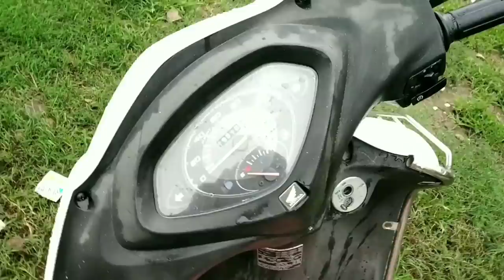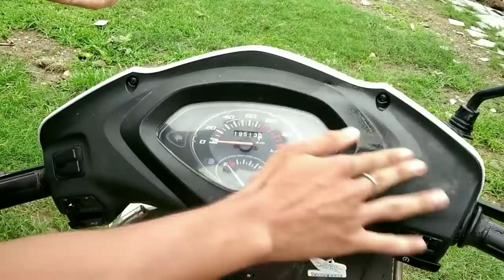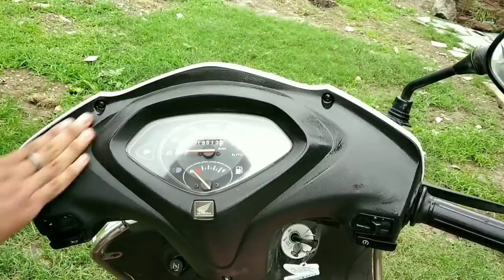Shine Scooters Dashboard with Coconut Oil IN JUST ₹1.25 , shine Dashboard like a new one​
My Mic
My Phone (One Plus 7T)
My Laptop
My Helmet
My Tripod
Action Camera

Hello everyone this is Pratool Dubey & welcome back to ROTAQ which means Reviews of technology & Query. Today we are going to shine our scooter with the help of Coconut Oil, which is one of the cheapest way to polish dashboard

Make sure you clean your Honda regularly to protect the surface finishes, and inspect for damage, wear, and oil or brake fluid leakage.

Avoid cleaning products that aren’t specifically designed for motorcycle or car surfaces. They may contain harsh detergents or chemical solvents that could damage your bike’s metal, paint, and plastic.
If the machine is still warm from use, grab a cup of tea and wait until the engine and exhaust system cool off.
Don’t use high-pressure water sprays (like the ones you find at coin operated car washes). High-pressure water (or air) can also damage parts of your motorcycle.

Washing
Rinse your bike thoroughly with cool water to remove loose dirt.
Clean it with a sponge or soft cloth using cool water. Don’t squirt water at muffler outlets and electrical parts. Do squirt small children in the immediate vicinity.
Clean the plastic parts using a cloth or sponge dampened with a solution of mild detergent and water. Rub the soiled area, gently rinsing it frequently with fresh water. Take care to keep brake fluid or chemical solvents away from the surfaces, they’ll damage the plastic and painted areas. The inside of the headlight lens may be clouded after you’ve finished washing. Switch the headlight on to high beam and you’ll see the moisture condensation inside the headlight lens gradually disappear. Remember to run the engine while keeping the headlight on.
After cleaning, rinse the motorcycle thoroughly with plenty of clean water. This is because strong detergent residue can corrode alloy parts.
Dry the bike, start the engine, and let it run for several minutes (it’s a nice opportunity to admire your handiwork).
Test the brakes before riding. You might need to pump them several times to restore normal braking performance.
Lubricate the drive chain immediately after you finish washing and drying the motorcycle. You might find braking is less responsive immediately after washing. That’s why it’s a good idea to give yourself a longer stopping distance to reduce the chances of an accident.
Finishing touches
After washing your motorcycle, think about using a commercial spray cleaner/polish or quality liquid or paste wax to finish the job. Be sure to only use a non-abrasive polish or wax made specifically for motorcycles or automobiles. And make sure you read the instructions!

Removing road salt
Too much salt is not only bad news for people. The salt contained in the gritting process in the winter can cause corrosion on your Honda. So make sure you:

Clean using only cool water. Don’t use warm water, this worsens the effect of the salt.
Dry the motorcycle and apply protective sprays or wax to the metal surfaces.
Painted aluminium wheel maintenance
The aluminium parts of your bike may corrode from contact with dirt, mud, or road salt. Clean the wheels after riding through any of these substances. Use a wet sponge and mild detergent. Avoid stiff brushes, steel wool, or cleaners containing abrasives or chemical compounds.

After you’ve washed your bike, rinse it with plenty of water and dry it with a clean cloth. Apply touch-up paint to the wheels if you spot any damaged areas.
Exhaust pipe maintenance
The exhaust pipe is steel but may become stained by oil or mud. You can remove heat stains with a liquid abrasive.